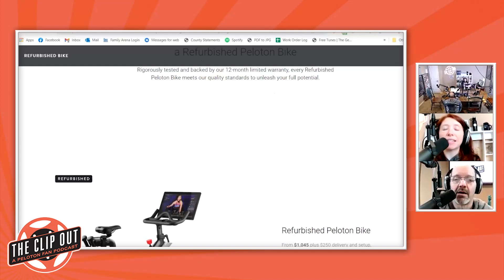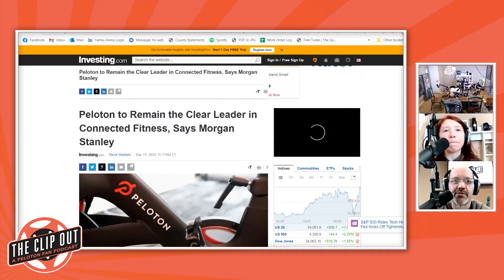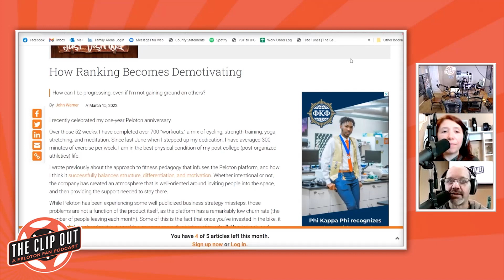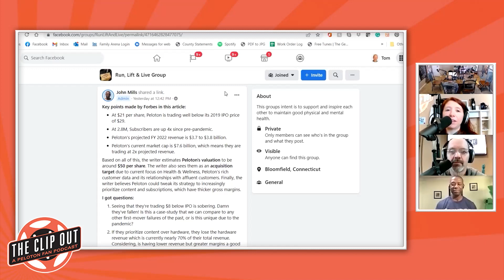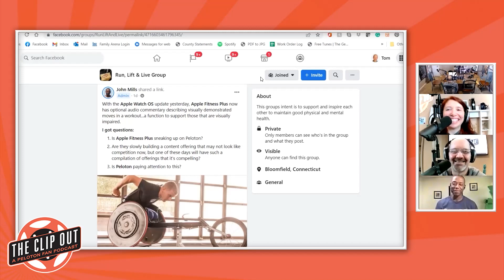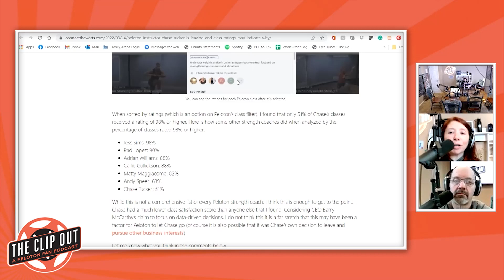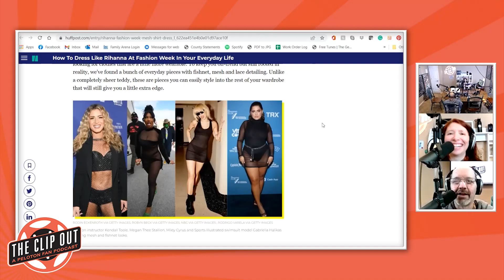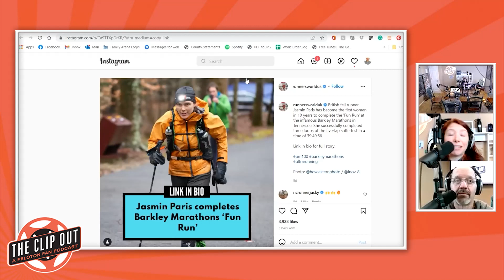Chase Tucker Exits! Did Class Ratings Play Role? plus our interview with Nicole Ward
Peloton is selling refurbished bikes.
Peloton is testing subscription model pricing.
Members with over 15,000-minutes in 2021 are getting a "special gift."
Peloton is making new work arrangements available for employees.
Morgan Stanley declares Peloton is the "clear leader" in connected fitness.
Peloton hires a new Supply Chain Officer.
Goldman Sachs looks to renegotiate loans made to John Foley.
PC Mag reviews Lanebreak.
Dara Treseder spoke at SXSW.
InsideHigherED.com talks about Peloton's ranking system and lessons to learn from Peloton.
John Mills joins us to discuss Bernstein's new Peloton valuation.
Forbes thinks Peloton could be an acquisition target.
Apple Fitness adds features to increase accessibility.
Dr. Jenn - How to get your energy back.
Chase Tucker is leaving Peloton.
Shape Magazine spotlights Cody Rigsby's recovery tips.
Robin Arzon was on the Second Life podcast.
Aditi Shah is now a Puma ambassador.
Bradley Rose once auditioned for a Spider-man film.
Bradley Rose is working on a "secret project."
Shape magazine interviews Bradley Rose.
Kendall Toole partners up with Spiritual Gangster.
Jermain Johnson is going on vacation.
PopSugar spotlights Emma Lovewell's Crush Your Core.
Daniel McKenna prepared everyone for St. Patrick's Day with Irishisms.
Susie Chan was featured in Runners World.
Angelo has tips for factoring in fiber with your fitness goals.
Peloton has two new Artist Series with Helene Fischer and Karol G.
We have a past guest update from Andrea Barber.
Anna Greenberg and Christine D'Ercole had special IG posts for Women's History Month.
Peloton Apparel is looking for members to share their favorite instructor quotes.
Peloton-branded Apple Watch bands were available...briefly.
Jasmin Paris becomes the first woman to win the Barkley Marathon's "Fun Run."
All this plus our interview with Nichole Ward!